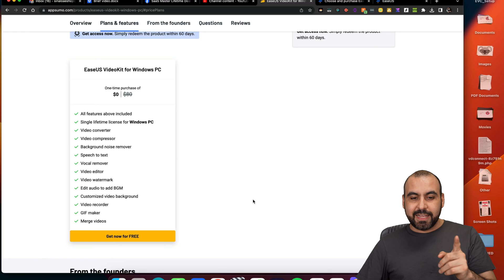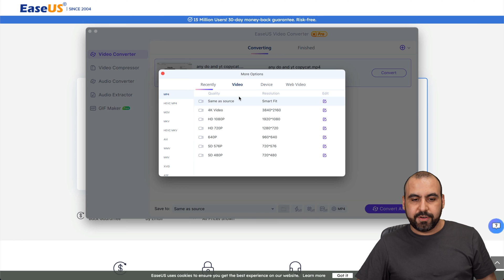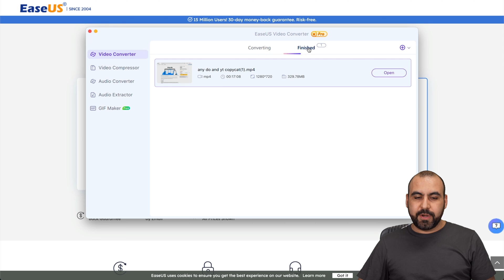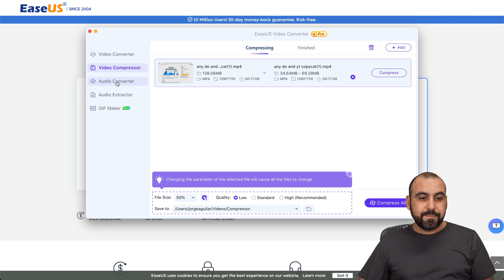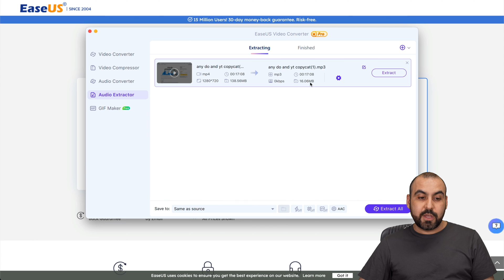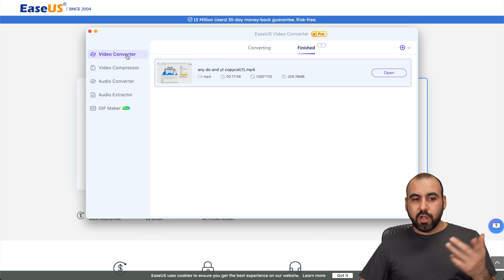🌟 Grab Your Free Lifetime Deal: Full Access to EaseUS Video Kit!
It's absolutely FREE! That's right, a full version, normally valued at $80, is now yours without any cost. 🌟

We're exploring every nook and cranny of this versatile video kit, perfect for both Windows and Mac users. Whether you're a professional or just starting out, this tool is a game-changer for your video projects.

What's Inside?

🔄 Video Converter: Effortlessly convert videos, even large files, with ease.
🗜️ Video Compressor: Reduce file size dramatically without losing quality.
🎵 Audio Converter & Extractor: Switch audio formats and extract audio from videos.
🎞️ GIF Maker: Create fun GIFs from videos or pictures.
I'll walk you through the entire process, from installation to the exciting features it offers. We'll convert and compress videos, tweak audio files, and even make some cool GIFs. Plus, I'll show you how simple it is to activate your free license!

🔗 Get Your Free Version!